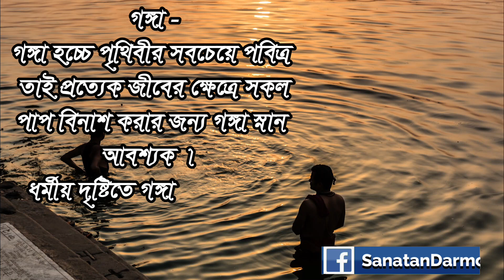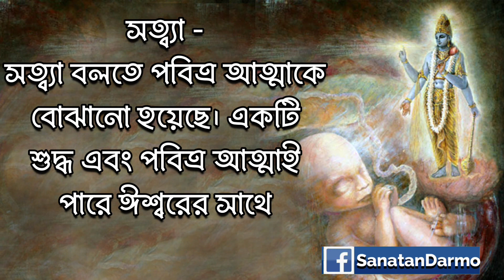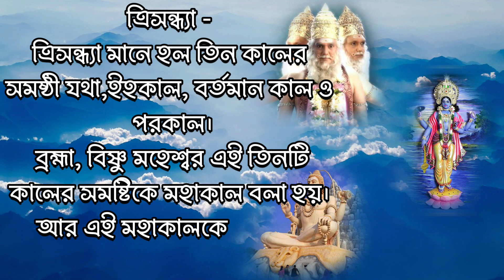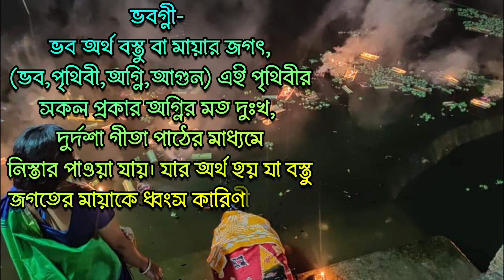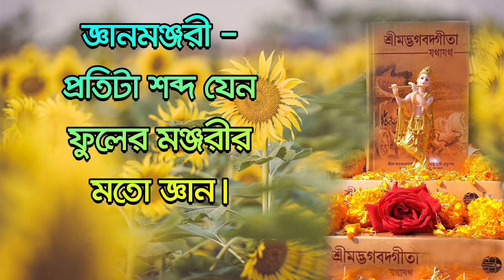কেন গীতায় ১৮টি নাম দেওয়া হল ? এবং সেই নামের মাহাত্ম্য কি ? Gita Eighteen name mahatva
শ্রীমদ্ভগবতগীতায় আঠারোটি গুহ্য নামের উল্লেখ করা হয়েছে। সেই আঠারোটি গুহ্য নাম গুলো কি কি এবং নামের মাহাত্ম্য ও গুহ্যতত্ত্ব কি ? সেই সম্বন্ধে জানতে ভিডিওটি মনোযোগ সহকারে শেষ পর্যন্ত দেখুন।

 Pixabay

👉 সনাতন ধর্মের জ্ঞান ও সনাতন সংস্কৃতিকে সনাতন ধর্মাবলম্বী সবার সামনে সঠিকভাবে তুলে ধরার জন্য আমাদের ইউটিউব অনলাইন কার্যক্রমের মূল উদ্দেশ্য।

👉 প্রাতিষ্ঠানিক শিক্ষার পাশাপাশি যে সন্তান ধর্মীয় শিক্ষায় পারদর্শী হয় সেই সন্তানটি তার পিতামাতা এবং সমাজ সবার জন্যই মঙ্গলকর হয়ে উঠে। সুতারাং, পরিশেষে বলব আপনি আপনার নিজ নিজ সন্তানকে ছোট থেকে সনাতন ধর্মীয় শিক্ষা প্রদান করুন।

          "হরের্নাম হরের্নাম হরের্নামৈব কেবলম্।
          কলৌ নাস্ত্যৈব নাস্ত্যৈব নাস্ত্যৈব গতিরন্যথা।।
                                   অর্থাৎ -
👉 এই কলিযুগে ভগবানের দিব্য নাম কীর্তন করা ছাড়া আর অন্য কোন গতি নেই, আর অন্য কোন গতি নেই, আর অন্য কোন গতি নেই।